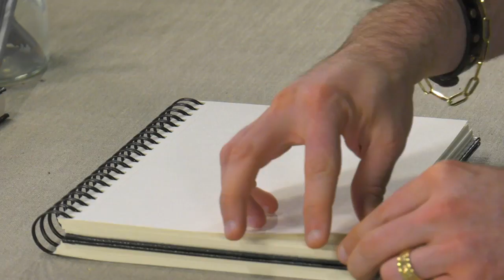Reflexions Sketch Books - Visual Commerce #1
Reflexions Sketchbooks - 70lb light cream colored paper!
Features
Premium acid-free light cream colored paper
110 gram (70 lb) weight
80 sheets (160 pages)
Black embossed leatherette exterior